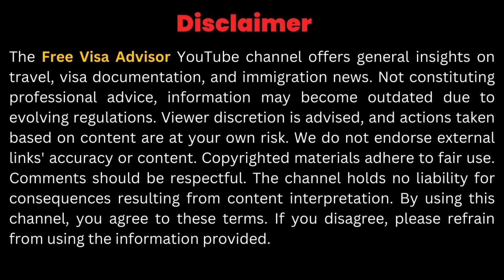ਡੌਂਕੀ ਦੀਆਂ ਤੀਨ ਖ਼ਤਰਨਾਕ ਕਹਾਣੀਆਂ I USA Donkey 2023 I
ਡੌਂਕੀ ਦੀਆਂ ਤੀਨ ਖ਼ਤਰਨਾਕ ਕਹਾਣੀਆਂ I Donkey Amerika I Amerika Donkey I

Free Visa Advisor - Your Travel, Visa, and Documentation Consultant